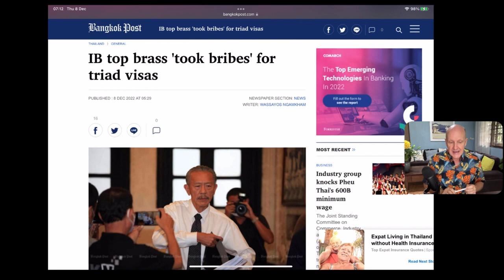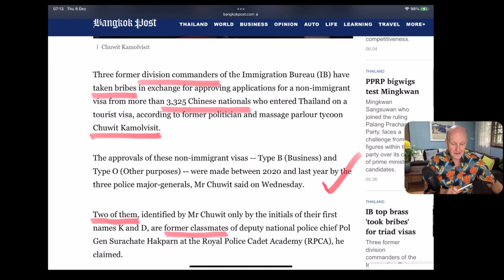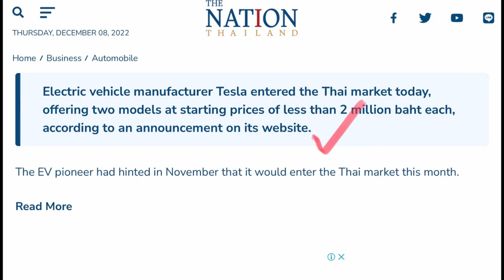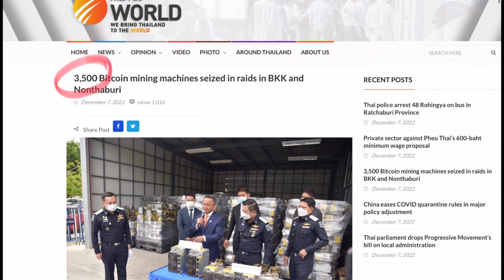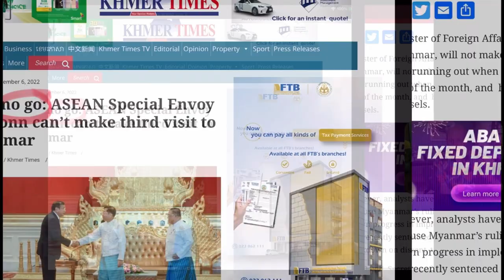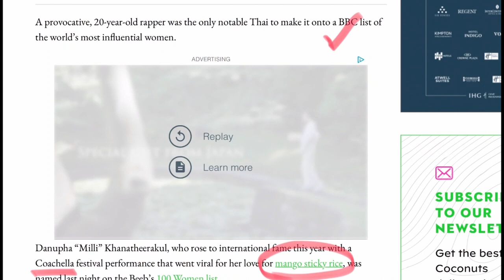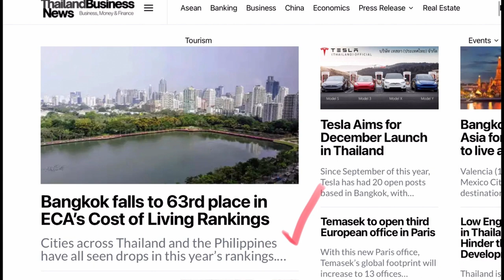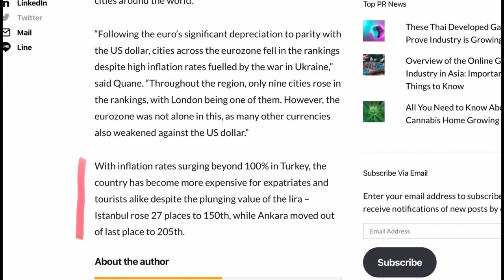Thai immigration alleged 'bribe' scandal, BKK Bitcoin 'mine' raid - TNT Dec 8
Very senior Thai immigration police have been outed over a major visa scandal, problems at the top of Patong Hill Road, huge raid on Bitcoin mines in Bangkok, the visa overstay crackdown continues, Tesla cars now available in Thailand, 'Milli' names in Top 100 list.

TIMESTAMPS (or are they 'TIMstamps'?)

0:00 - Problems on Patong Hill, new alternative road
2:13 - Senior Thai immigration police outed over alleged Chinese visa scam
6:12 - Tesla comes to Thailand
8:40 - Bangkok Bitcoin mine raid
10:06 - ASEAN fails Burmese people again
11:50 - Milli in list of Top 100 women
12:48 - British man caught on overstay
14:40 - World city cost of living index